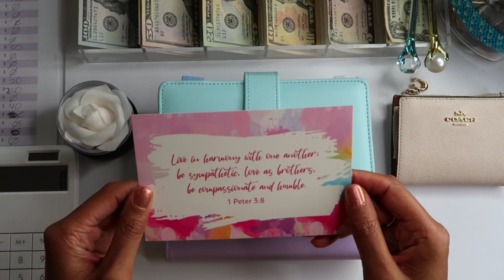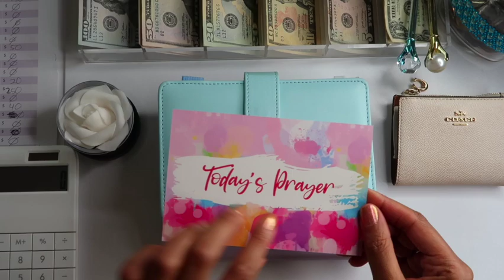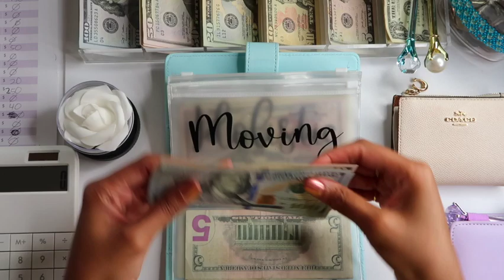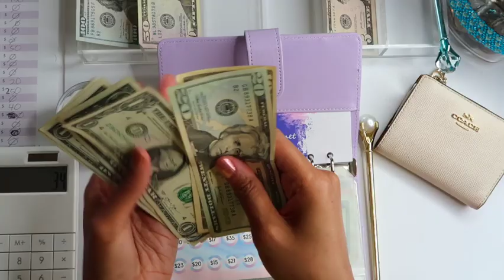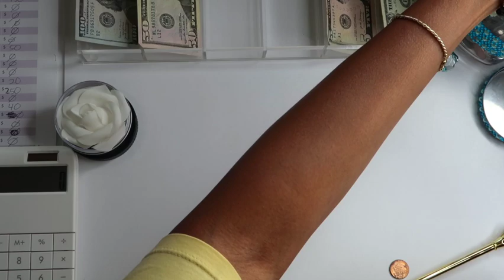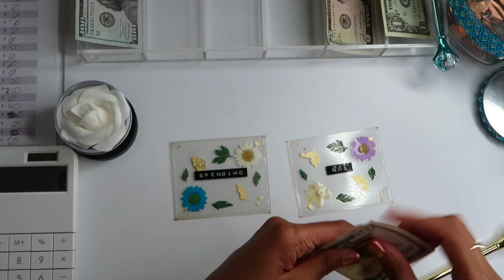Sinking Funds | Cash Envelope Stuffing | September PayCheck #3 | Bi Weekly Pay| GiGi's Plan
In this video, I'm cash stuffing $700.00; 3rd paycheck for the month of September!!:)

For the record, I get paid bi-weekly:)

If you share, like. If you comment, introduce yourself. :) **

MOTIVATION
My motivation is to pay off all debts and move to Ghana!!
"Budgeting to live my best life!" Join the fam!

My Budget Process | Budget Breakdown | Cash Envelope Stuffing Method | GiGi's Plan

1. Cash money tray

2. Calculator

3. Envelopes/Binder Pockets

4. Transparent Clipboard

5. A6 Binders